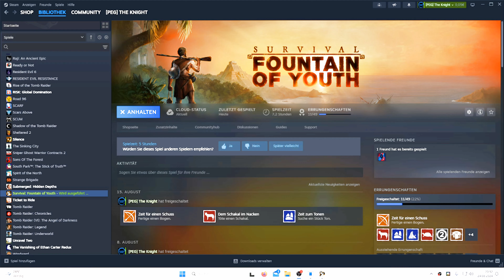Survival: Fountain of Youth #013 - Das verlassene Lager - [2024] deutsches Let's Play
Survivalspiele sind ja hier auf dem Kanal ein Hauptthema, allerdings bisher immer im Multiplayer. Mit " I am Future " habe ich einen ersten Schritt alleine in die Survivalspielwelt gemacht, jedoch stellte sich " I am Future " soch nur bedingt als echtes Survivalspiel dar. " Survival: Fountain of Youth " ist da schon was anderes. Es will sowohl den Forscher, als auch den Bauer und Überlebensexperten ansprechen. Also alles was ein echtes Survivalspiel ausmacht. Ich bin gespannt auf ein Abenteuer als Schiffsbrüchiger. Ihr auch?

Das sagt der Entwickler zum Spiel:
" Survival: Fountain of Youth " ist insperiert von dem historischen Zeitalter der Entdeckungen. Nach einem Schiffbruch, bist du auf einer einsamen Insel gestrandet auf der du überleben musst. Dies beinhaltet alles von der Herstellung von Werkzeugen, den Bau einer Unterkunft, die Jagd nach Beute und den Kampf gegen Raubtiere. Jede Entscheidung zählt.

Der Schlüssel zum Überleben sind Hunger, Energie und Durst. Deine Energie besitmmt wieviel Zeit du hast die benötigten Arbeiten zu erledigen. Jagen, Ressourcen sammeln, neue Werkzeuge herstellung und kochen, verbrauchen wertvolle Zeit. Doch danach gehts an das erkunden der gefährlichen Inselgruppe.

11 Inseln stellen sich jedesmal vor neuen Herausforderungen. Sengende Karibikhitze, unerbittliche Stürme, Malaria befallene Sümpfe und giftige Pflanzen. Errichte ein Außenposten auf jeder Insel und durchstreife die Meere mit deinen Schiff. Dies kann ein primitives Floß sein, bis hin zu einem riesigen spanischen Segelschiff. Mit Blut und Schweiß verwandelst du auch dein Haus in eine pulsierende Basis: Werkzeugwerkstätten, Getreidefelder, Wassersammler, Schmiedemaschinen. Es gibt hunderte Gegenstände die du herstellen kannst und zum überleben nutzen kannst. Von einfachen Werkzeugen aus Stöcken und Steinen bis hin zu Musketen und Rüstungen.

Dein Ziel ist es den Jungbrunnen zu finden. Suche Hinweise und Spuren deinter Schiffskameraden. Dabei stößt du auf Überreste einer alten Zivilisation, die aus unbekannten Gründen untergegangen ist. Durchsuche die Ruinen und Tempel und entschlüssele ein jahrhundertealtes Rätsel. Und dann lüftest du das Geheimnis des legendären Jungbrunnens.

★ Survival: Fountain of Youth / Let´s Play ★ [ Ein deutschsprachiges Let´s Play ]

Kommentiertes Gameplay: in Deutsch / von Players Level
Titel: Survival: Fountain of Youth
Engine: Unity
Genre: Survival
Entwickler: Odinsoft Inc.
Publisher: Twin Sails Interactive CE Asia